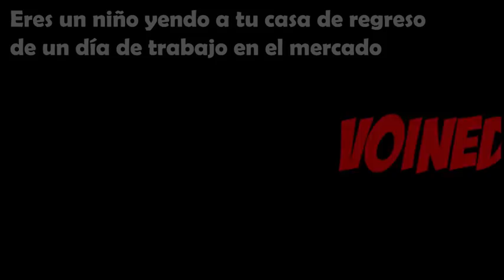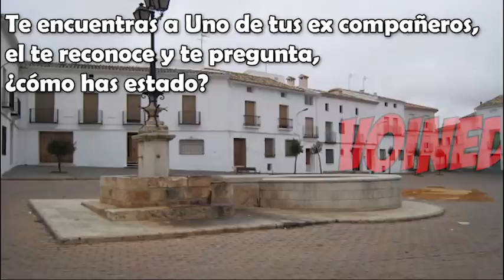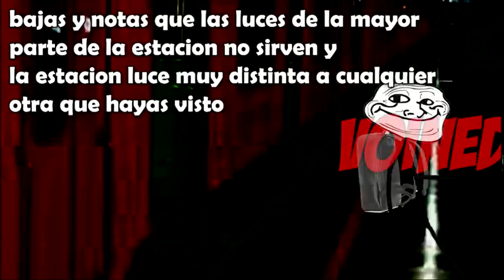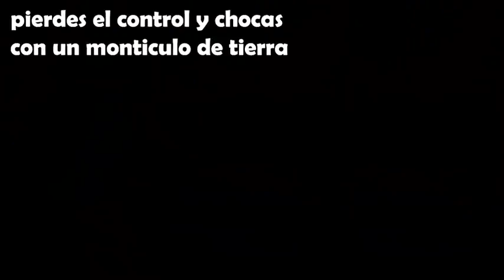EL AS3SIN4T0 DE B3NIT0 RIVERS / VOIDMEMES MEXICO